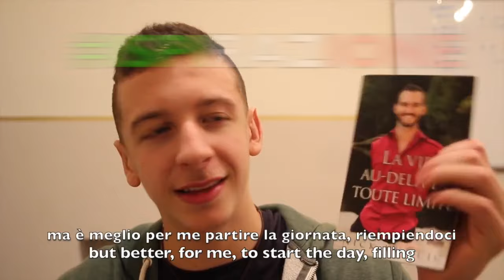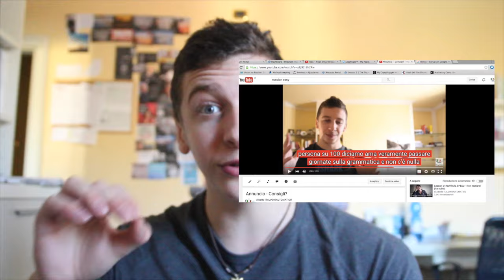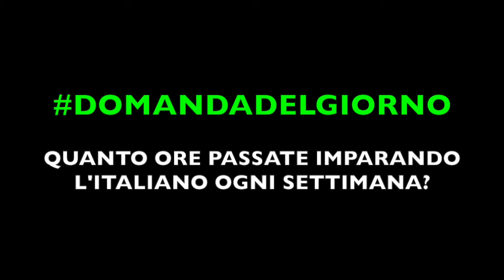Sottotitoli, grazie e si parte! | Learn To Speak & Understand Italian 2